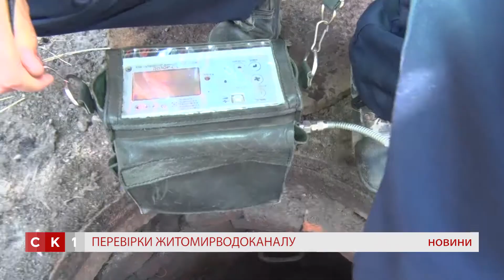КП «Житомирводоканал» розпочали масштабну інвентаризацію особових рахунків